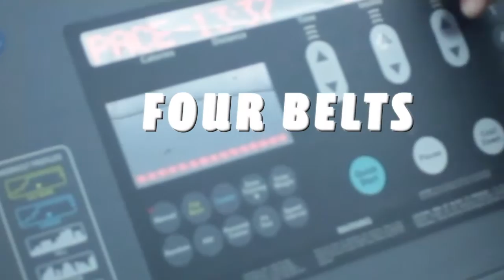Gwendolyn O'Neil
Gwendolyn O'Neil working out, training is everyday for golden bow and arrow heavy weight champion gwendolyn oneil, Guyana pride and joy...twice world champion.